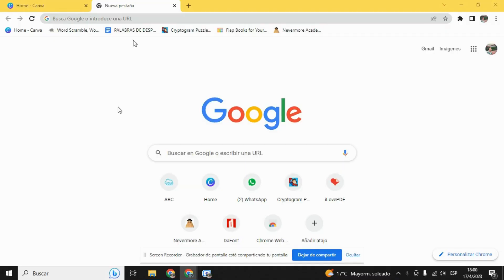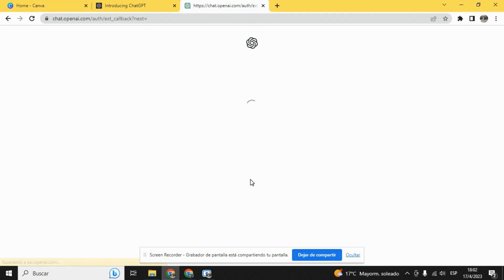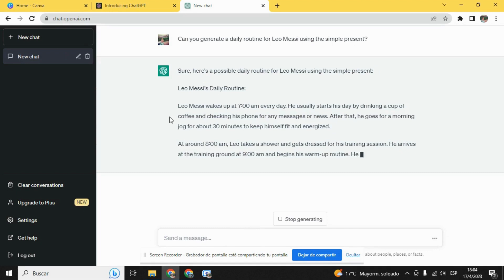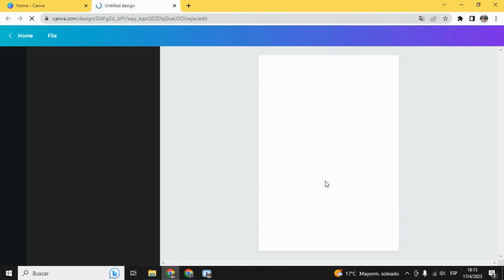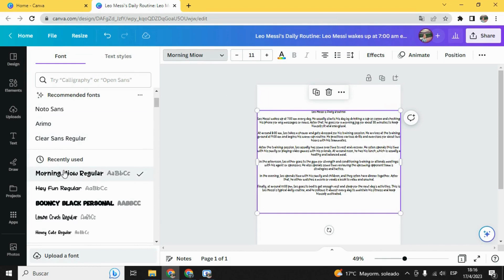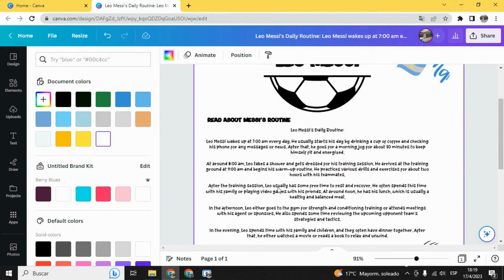CHATGPT Y CANVA-CREAR ACTIVIDADES/WORKSHEETS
Utilizar la inteligencia artificial de manera sencilla en la creacion de una actividad para la clase de Ingles.